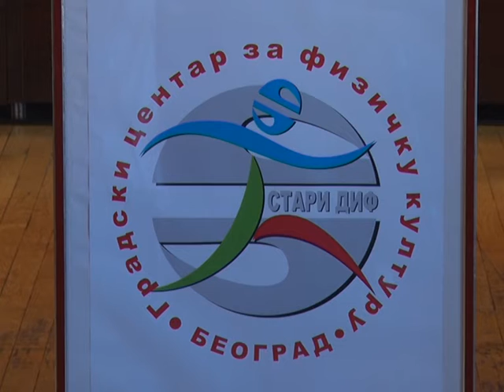Gradski centar za fizičku kulturu obeležio 48. rođendan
Zaposleni  u Gradskom  centru  za fizičku  kulturu  obeležili su 48. rođendan  ustanove koja, najduže u našoj sredini , promoviše fizičku aktivnost, sport i rekreaciju. Na svečanosti priređenoj  tim povodom, u popularnom Starom DIFu ,okupile su se brojne zvanice , prijatelji i saradnici kojima su  dodeljene  zahvalnice za uspešnu  saradnju , među kojima je i RTV Studio B.